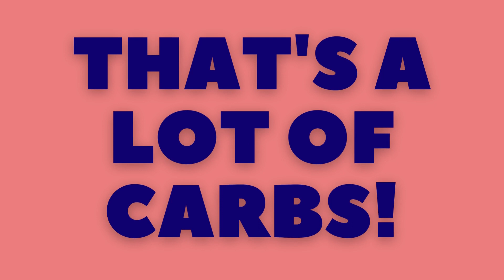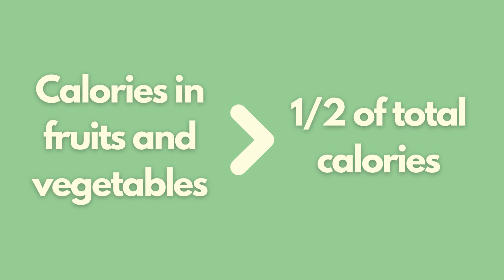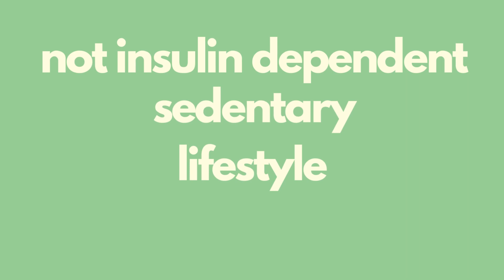5 - CARBS: SUGAR, FIBER, STARCH, AND THE BODY'S REACTION - DIVE DEEPER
- DIVE DEEPER